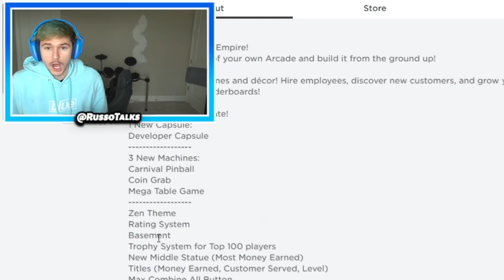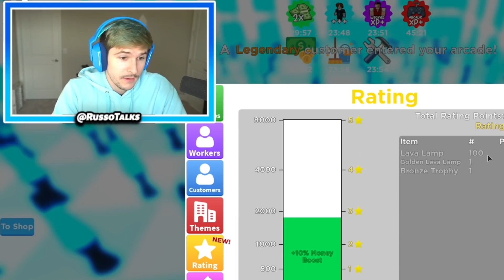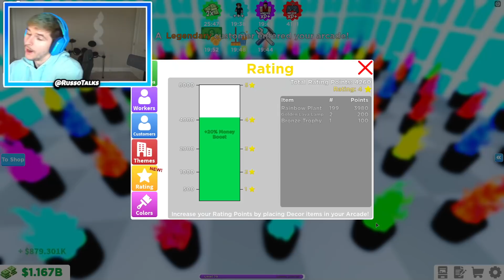I GOT A 5 STAR ARCADE RATING AND NEW DIAMOND MACHINES IN ARCADE EMPIRE UPDATE!! (Roblox)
OTHER CHANNELS! -